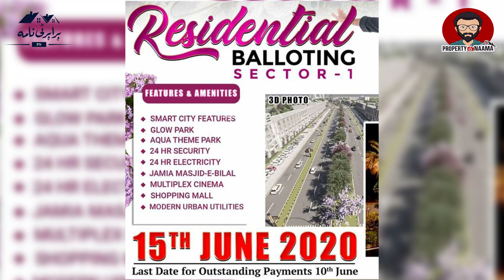NEW METRO CITY KHARIAN Residential Sector BALLOTING | To Be Held On 15th JUNE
Alhamdulillah! Balloting of residential plots in new metro city saraialamgir kharian to be held on 15th of june 2020.
It is located on Main G.T Road near Kharian at Sarai Alamgir in District Gujrat.
BSM Developers is the developer of project New Metro City.

FOR INVESTMENT CONSULTANCY:
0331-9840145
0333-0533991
REGARDS

Standard Music License Details :              Licensor's Author Username: MorningLightMusic
Licensee: Property Naama
ID: 13683244
Code: b8fef4d2-e3e1-4d81-ba09-f0a36fae5da1